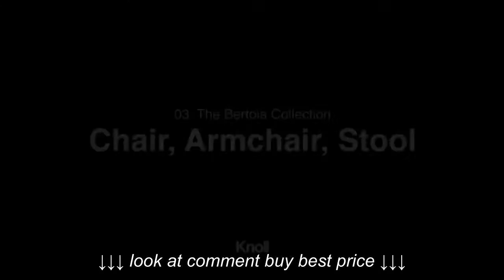The Bertoia Collection by Harry Bertoia for Knoll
The Bertoia Collection by Harry Bertoia for Knoll, The Bertoia Collection by Harry Bertoia for Knoll